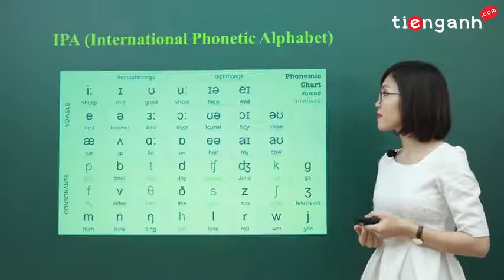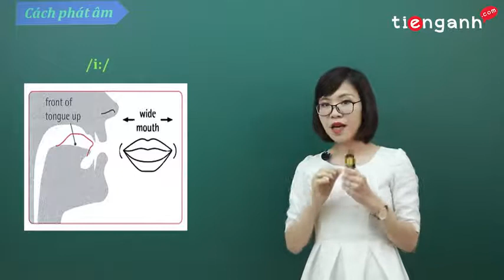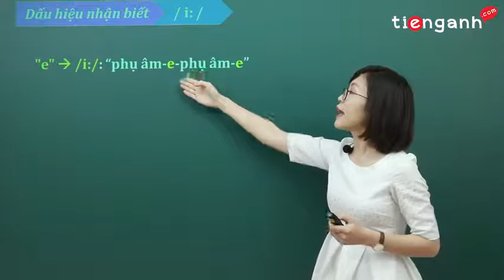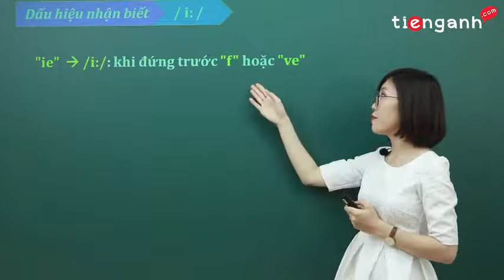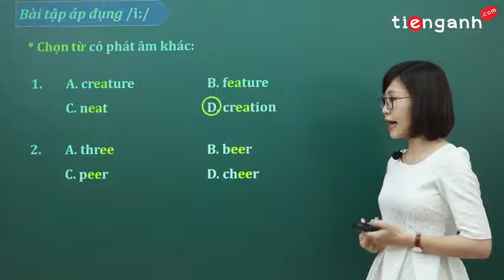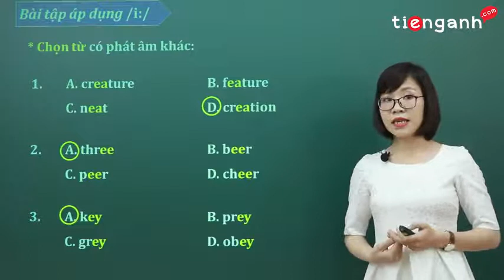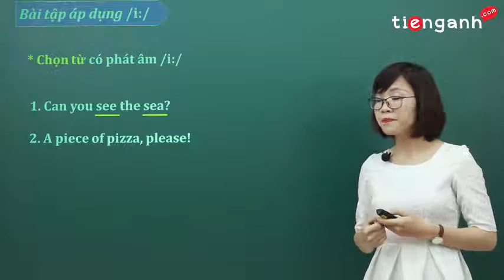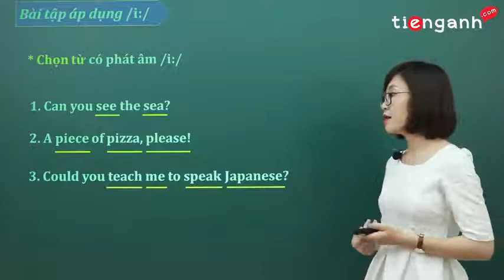Phát âm Tiếng Anh chuẩn - Unit 2: Nguyên âm đơn /i:/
Khóa học phát âm Tiếng Anh chuẩn bao gồm toàn bộ các kiến thức trong phát âm: 44 âm trong Tiếng Anh, phát âm âm cuối, kết nối các âm trong từ, trọng âm, ngữ điệu... Giúp các em biết được cách phát âm tiếng anh chính xác, trôi chảy để vận dụng trong giao tiếp và học tập sau này.
*Các em theo dõi toàn bộ khóa học tại đây:
Chúc các em học tập thật tốt!